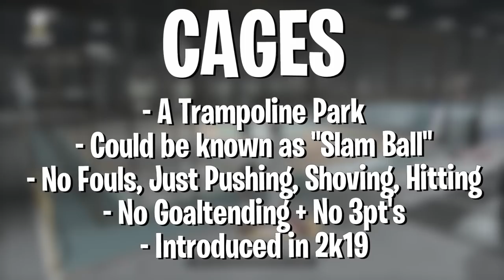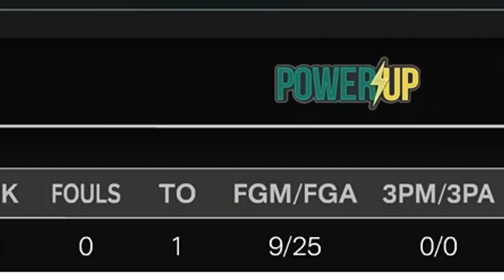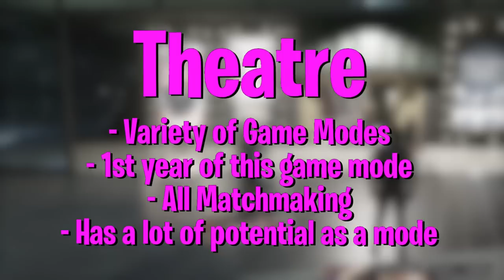Playing with Randoms in Every Game Mode in 1 video...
In today's video, Double H plays every game mode 1 by 1 while ONLY playing with RANDOMS! Will he get sold? Will he carry? Can he still win? *Must Watch